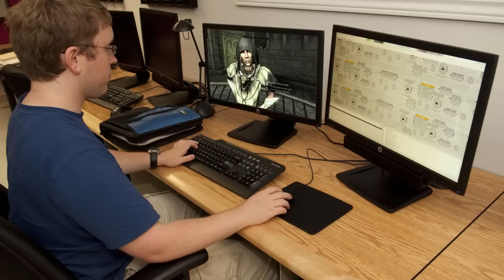Top 5 Sexy Vampires in Video Games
Melvin gives you his list of the top 5 sexy vampires in video games.

Starring Davis as Melvin
Camera by Fish
Editing and Visuals by Ryan
Written by Jared Rosen (@notquitefrodo)